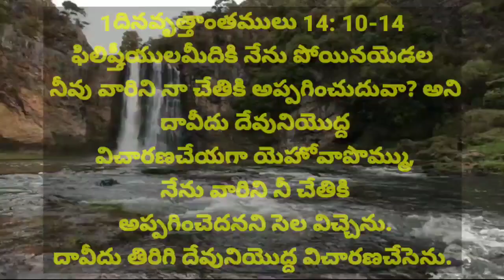December 23 || today's promise || word of God || bible verses in Telugu